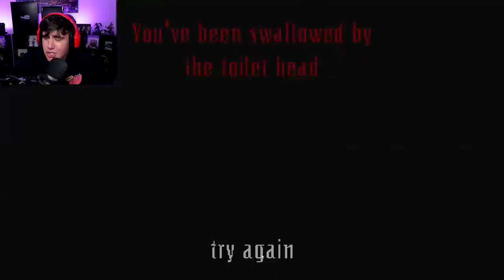YOU'VE HEARD OF THE BACKROOMS, BUT HAVE YOU BEEN TO THE BATHROOMS?! | Free Random Games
It's the backrooms, but with more bathrooms